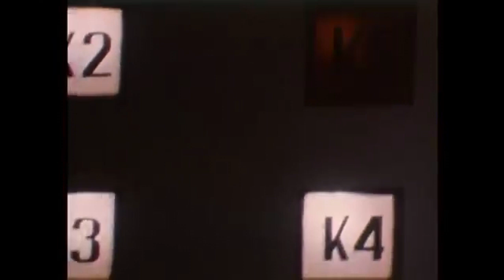29 01 21 Serge Paperface '78 impro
The battery in the camera gave up after 3 mins, so I took some footages from my last travel a few years back. No related to the audio, but better than a black still.